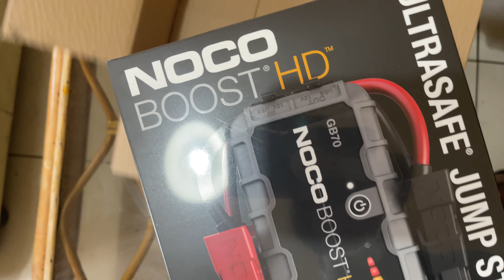NOCO BOOST | GB70 2000A | NOCO Jump Starter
GB70 2000A NOCO Jump Starter

The GB70 2000A NOCO Jump Starter is a portable lithium-ion battery jump starter pack that delivers 2,000-amps (15,700 J3S) for jump-starting a flat battery in seconds. It features a patented safety technology that provides spark-proof connections and reverses polarity protection making it safe and easy for anyone to use. It's a powerful battery booster that doubles as a portable power source for recharging USB devices, such as a smartphone, or powering 12-volt devices, like a tyre inflator, power inverter and much more. Designed for a car, boat, RV, truck and more with petrol engines up to 8 litres, and diesel engines up to 6 litres.

When charged, the battery in the jump starter will deplete at approximately 1% to 2% per month, we recommend re-charging once per year if not used.

Please Note: Product and packaging may vary slightly.

GB70 2000A NOCO Jump Starter Extra Info

A lithium battery jump starter rated at 2,000 Amps (15,700 Joules3S).
Spark-proof connections and reverse polarity protection.
Recharges USB devices, like smartphones, tablets, and more.
Power 12V devices anywhere, like tyre inflators, power inverters, and more.
400 lumen LED flashlight with multiple modes, including SOS.
Jump starts petrol engines up to 8 litres, and diesel engines up to 6 litres.
Provides up to 40 jump starts on a single charge.